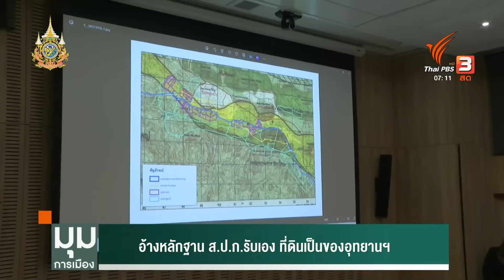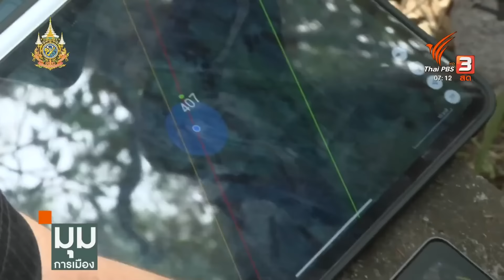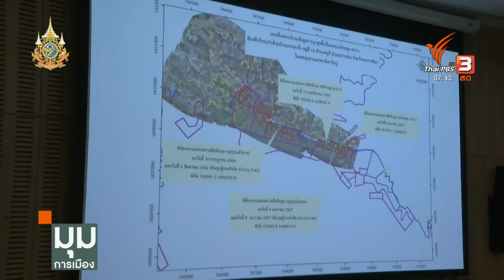ส่อเค้ายาว ! พิพาทที่ดิน "ส.ป.ก.-อุทยานฯ" | มุมการเมือง | 29 ก.พ. 67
ข้อพิพาทที่ดินอุทยานฯ และ ส.ป.ก.ไม่จบง่าย ๆ แม้ว่าก่อนหน้านี้ฝ่ายที่เกี่ยวข้องจะยืนยันว่า การเดินหน้า One Map โดยกรมแผนที่ทหารคืบหน้าไปได้ด้วยดี แต่ปรากฎว่าการเข้าชี้แจงข้อเท็จจริงของแต่ละฝ่าย ในการประชุมร่วมกันระหว่างกรรมาธิการของสภาฯ 2 คณะ ต่างยืนยันเหตุผลคนละชุด ซึ่งไม่สอดคล้องกัน